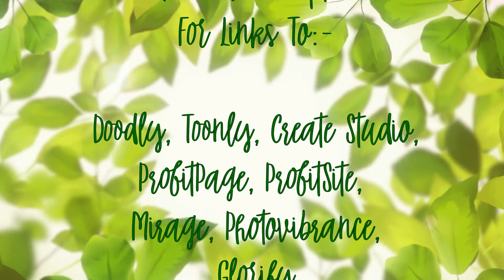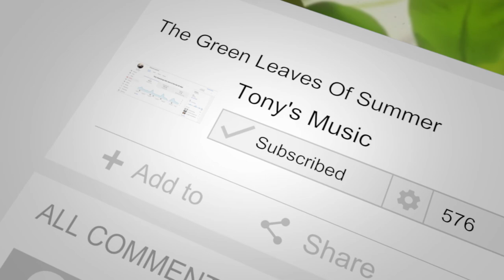Tony Smith - The Green Leaves Of Summer(cover)[Folk]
This is a tune I have never heard of, but one of you may know it so please let me know if I have got it anywhere near right, thank you!